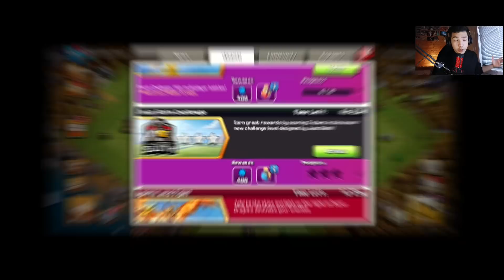آموزش سه ستاره کردن چالش جودواسلاث در کلش اف کلنز!! Judo Sloth Challenge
اگه از ویدئو خوشتون اومد لایک و کامنت یادتون نره.

nتلگرام من اگه سوالی داشتی
Mojtaba9292

اسمم مجتبی هست و تو این کانال ویدئو های آموزشی، ویدئو های سرگرمی و خنده دار از گیم کلش اف کلنز گذاشته میشه.

Some of this music or some of the images/Clips were not created/owned by us, If you (owners) want to remove this video, please CONTACT US DIRECTLY WITH US before doing anything. We will respectfully remove it.